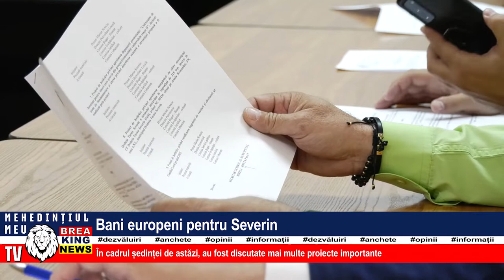BANI EUROPENI PENTRU SEVERIN